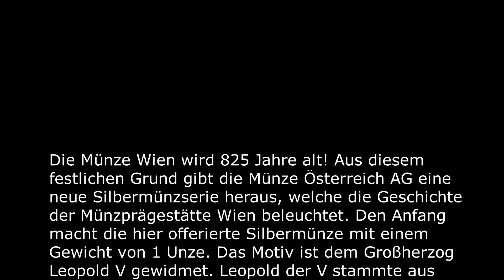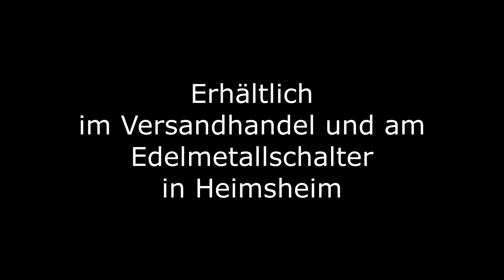1 oz Herzog Leopold V Silber - 2019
1 oz Herzog Leopold V Silber - 2019  Münze Österreich